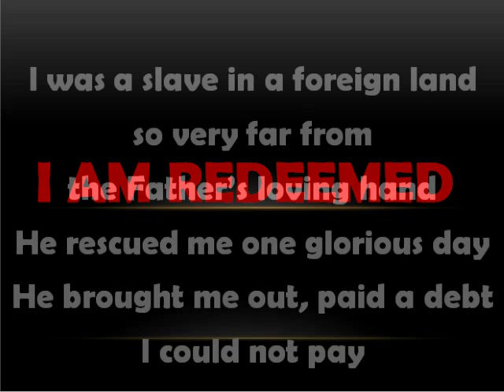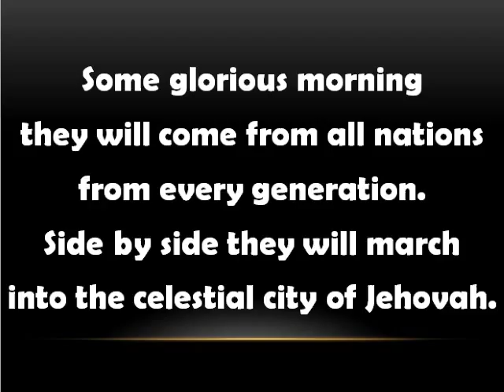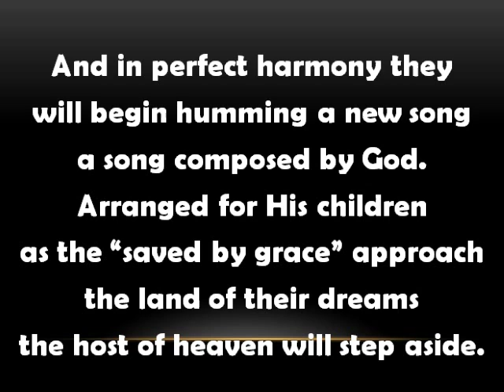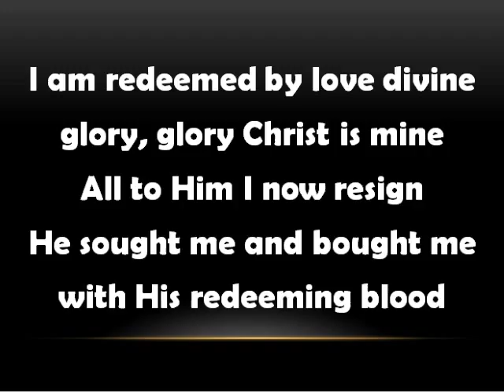I am redeemed- vocals